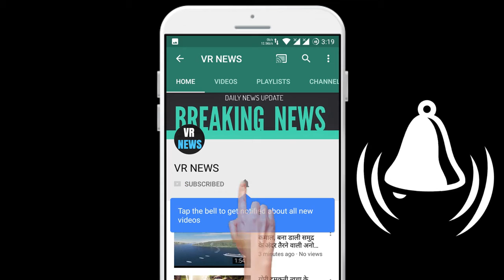बॉलीवुड मोहेना कुमारी सिंह, पति सुयश रावत और सास-ससुर समेत स्टाफ मेंबर्स निकले कोरोना पॉजिटिव, ...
(There will be a random winner selected every week and the winners will be announced on VR NEWS channel and via email.) Bollywood Mohena Kumari Singh, husband Suyyash Rawat and in-laws-in-law staff members turned out to be corona positive, quarantine TV most popular show Yeh Rishta Kya Kehlata Hai actress Mohina Kumari, who is also a choreographer, is vulnerable to corona virus Has arrived. Corona virus infection is not just in the actress but her entire family. Satpal Maharaj, the cabinet minister of Uttarakhand, is the father-in-law of Mohina Kumari. Satpal Maharaj is accompanied by his wife Amrita Rawat and 17 of his staff members in transition to Corona. Recently, Satpal Maharaj met Uttarakhand Chief Minister Trivendra Singh Rawat. Those people whom Satpal ji met this day are to be tested for corona after their kerona virus report positive. The TV actress is also accompanied by Mohina Kumari, a choreographer. However all the infected members of the staff with the quarantine family have been. In this case, Mohina spoke to a news agency and gave full information about her health. Speaking to the media, Mohina said that I and my family are Corona virus positive, this is absolutely true. There are seven people in our family of Corona Varius positive as well as the rest of the organization are also infected with this virus. Symptoms of corona virus were found in all but there is no reason to panic. Actually, the main symptoms of Corona Varayas were not present in anyone, due to which it spread to more people. Nobody knows when the corona virus happened to all of us. This house kept spreading in the house. Isolate was already done by all of us and we are all now undergoing treatment. Mohina told that, all the people in the house are safe. We have all the facilities for this, I consider all of us lucky. Therefore, we cannot do anything on the plane. Because there are more people infected with the corona virus who are not able to recover if they do not get full facility. I hope we get well soon. Mohina has been married to Satpal Maharaj son Suyesh Rawat for some time. Prime Minister Modi also attended Mohina wedding.

VR NEWS !!